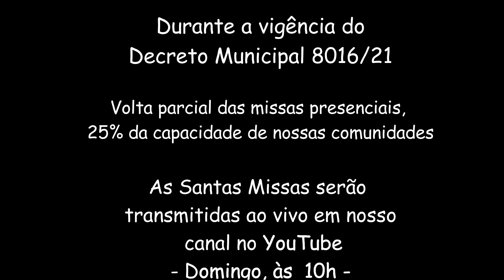Reflexão do Evangelho (06/05/2021) - Pe. Paulo